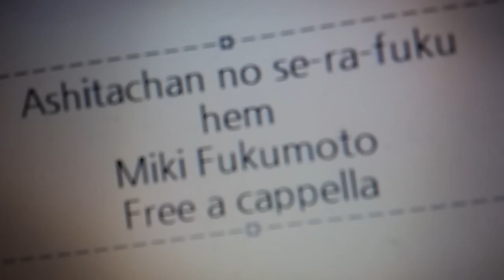明日ちゃんのセーラー服 - hem - 福元 幹 Free a cappella フリーアカペラ